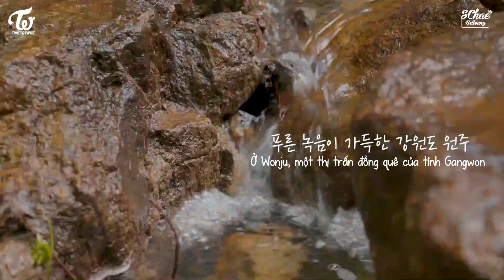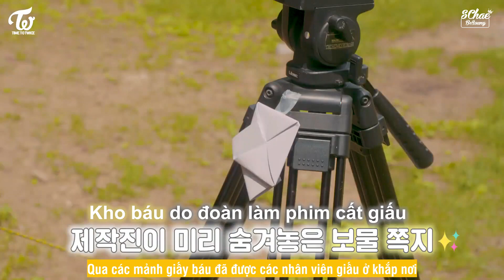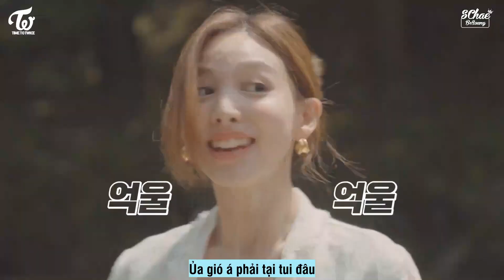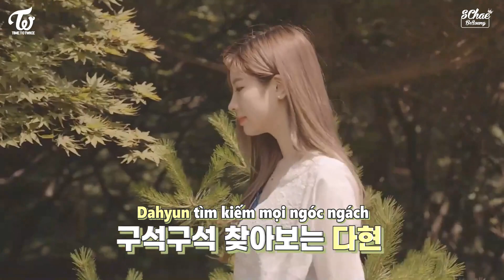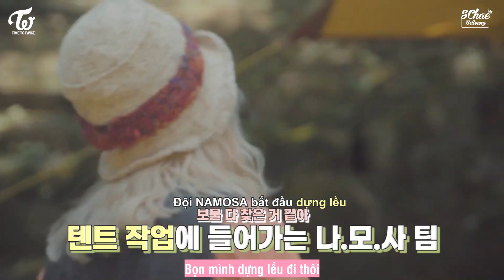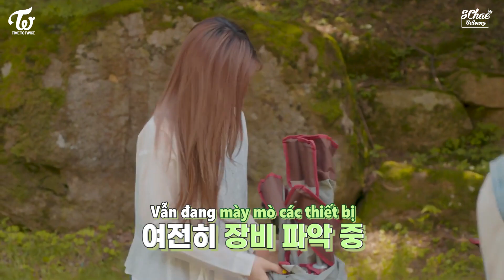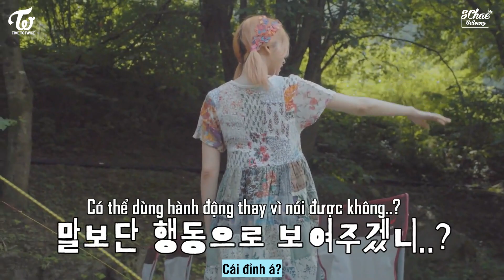[VIETSUB] TWICE REALITY "TIME TO TWICE" Healing Camping EP.01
Chắc các bạn đang hóng series mới lắm đúng không ta? BeYoungVN đã làm xong rồi đây!!

Ban hậu cần:
- Typeset: LN, PA
- Trans, Time: L, LC, LN, PA
- Encode: PA

Ngoài ra subteam luôn chào đón các nhân sự yêu thương đến từ mọi mảng, nếu mong muốn tham gia đừng ngại ngần inbox nhé!